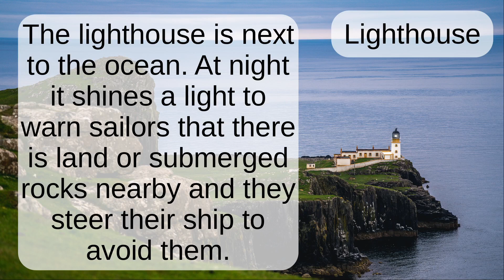Lighthouse: Word Pronunciation - Read Along (Australian Accent) Picture Dictionary English